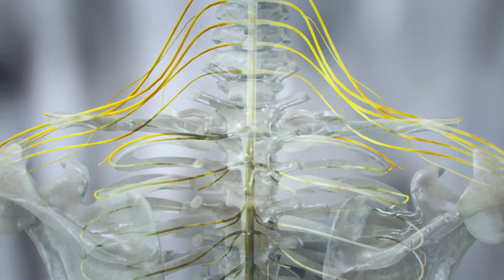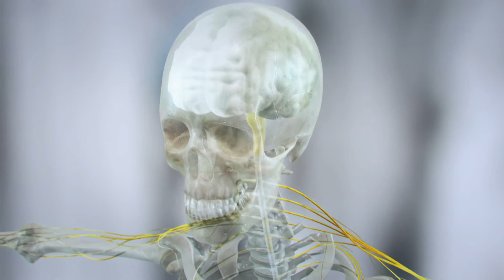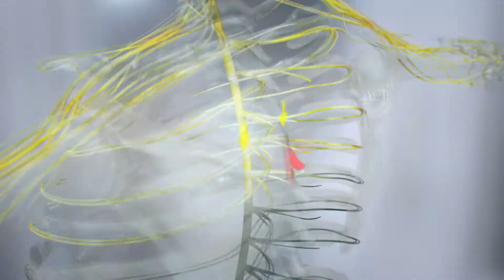Spinal Cord Injuries - Wings for Life World Run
to join the world and register today!

With new advances in understanding spinal cord injuries, scientists and doctors are closer than ever to discovering a cure. The Wings for Life World Run will bring together thousands of people across the globe in a race to fund research into curing spinal cord injury.

Support the Wings for Life World Run and be part of a global movement.